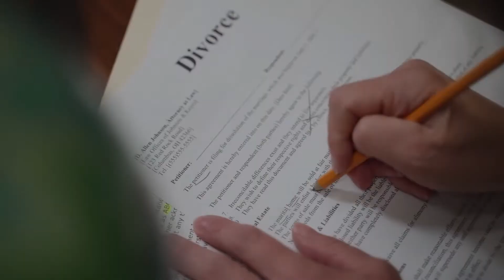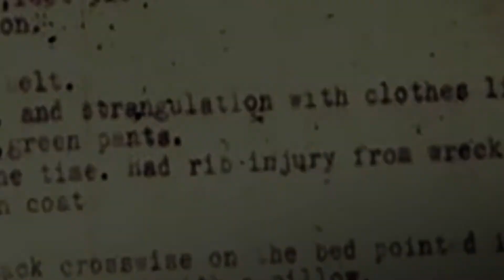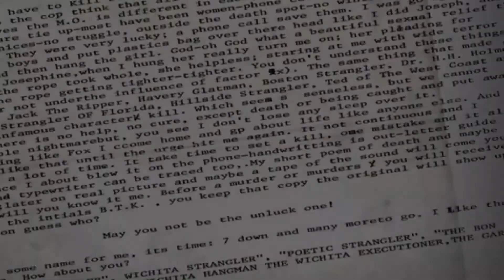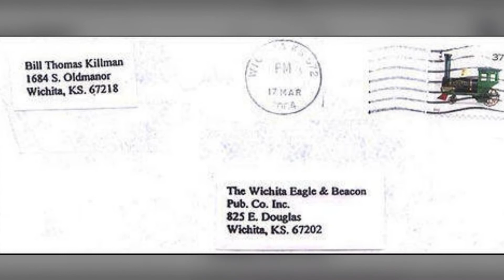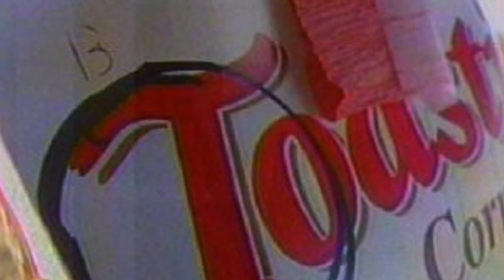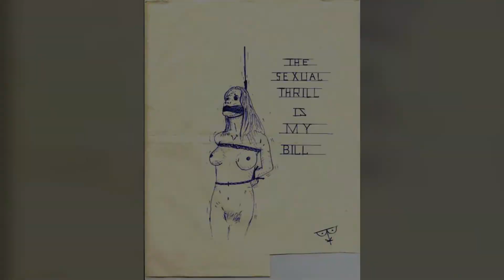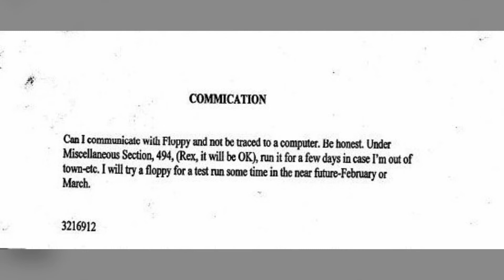THE STORY OF DENNIS RADER: THE BTK SERIAL KILLER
Dennis Lynn Rader (born March 9, 1945) is an American serial killer known as BTK (an abbreviation he gave himself, for "bind, torture, kill"), the BTK Strangler or the BTK Killer. Between 1974 and 1991, he killed ten people in Wichita and Park City, Kansas, and sent taunting letters to police and media outlets describing the details of his crimes. After a decade-long hiatus, Rader resumed sending letters in 2004, leading to his 2005 arrest and subsequent guilty plea. He is currently serving ten consecutive life sentences at the El Dorado Correctional Facility.